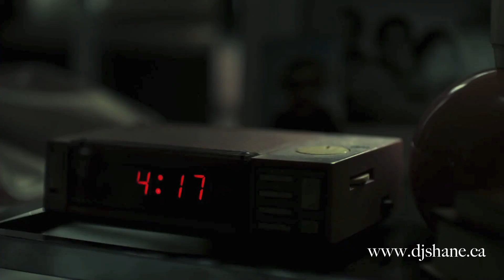Teenage Crime Adrian Lux axwell remix video edit by vj shane oliveira